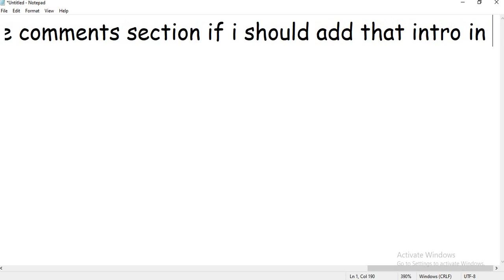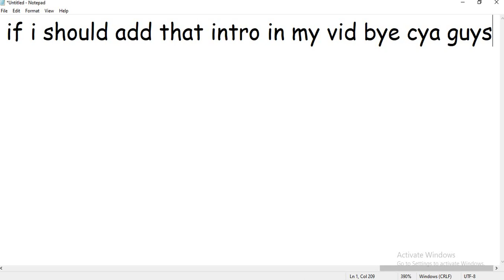Intro test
Should i add it to my vid's?